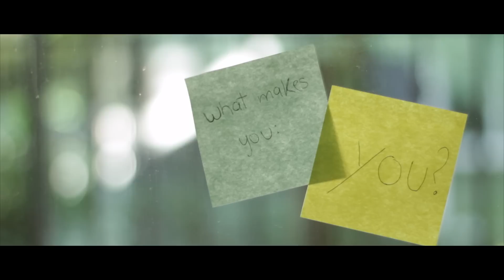What makes you, YOU?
for this video i'm collaborating with my roommate Kennya! she has a channel where she talks about women in film, Puerto Rico, that time she met Ron Weasly and much much more! go subscribe to her, i promise she's awesome :D

also thanks to Amanda for helping us film! check out her insta